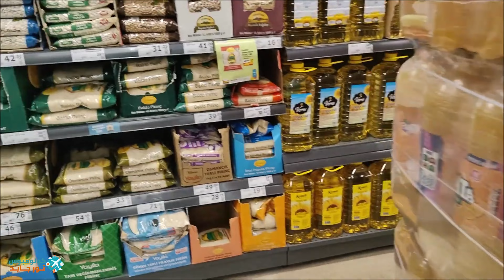طرابزون تركيا: 5 وجهات سياحية تستحق الزيارة و11 معلومة هامة مع الأسعار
طرابزون تركيا، تقع طرابزون على ساحل البحر الأسود، وهي مدينة تركية تجسد تناغماً رائعاً بين الطبيعة والتاريخ. تتميز بمناظرها الطبيعية الخلابة وجبالها الشامخة.

أولاً: أفضل الأماكن

١: أوزنجول:
بحيرة فيروزية محاطة بالغابات الكثيفة، مثالية للتنزه والتصوير.

٢: متحف آيا صوفيا:
 واحة فنية تعكس الفن البيزنطي، محاطة بحدائق خضراء تطل على البحر الأسود.

٣: شلالات طرابزون:
 شلالات جميلة محاطة بأشجار الصنوبر، توفر مغامرة وسط الطبيعة البكر.

٤: مسجد طرابزون:
 يعكس الطراز العثماني بلمسات محلية، مع إطلالات رائعة على المدينة.

٥: بحيرة السمك:
 بحيرة نقية تحيطها الجبال، ملاذ للهدوء والاستجمام، ومناسبة لمراقبة الطيور.

ثانياً: معلومات عن طرابزون

١: طقس طرابزون وأفضل وقت للزيارة:

صيف: 20-27 درجة مئوية، مثالي للأنشطة الخارجية.
شتاء: 5-10 درجة مئوية، بارد مع بعض الأمطار والثلوج.
أفضل الأوقات: الربيع والخريف.

٢: خيارات الفنادق في طرابزون وأسعارها:

3 نجوم: 40-70 دولارًا.
4 نجوم: 70-120 دولارًا.
5 نجوم: 120-250 دولارًا.
بيوت الشباب والشقق الفندقية: تبدأ من 20 دولارًا.

٣: تكلفة تناول الطعام في المطاعم بطرابزون:

المطاعم الشعبية: 10-20 دولارًا.
المطاعم السريعة: 5-10 دولارات.
المطاعم الفاخرة: 30-70 دولارًا.

٤: أفضل الأسواق في طرابزون:

سوق البازار الكبير.
سوق ميدان طرابزون.
مركز التسوق فورم طرابزون.

٥: المدة المثالية لقضاء عطلة سياحية في طرابزون:

يُنصح بقضاء 3-4 أيام، أو أسبوع كامل لرحلات يومية إلى القرى القريبة.

٦: المنتجات التقليدية والهدايا التذكارية:

الشاي التركي.
العسل المحلي.
الحرف اليدوية.
الفواكه المجففة.

٧: مياه الصنبور في طرابزون:

آمنة للشرب وتلبية للمعايير الصحية العالمية.

٨: متوسط أسعار البقالة في طرابزون:

تتراوح بين 30 إلى 50 دولارًا أمريكيًا أسبوعيًا.

٩: متوسط سعر الطيران الداخلي في تركيا:

50-150 دولارًا أمريكيًا للرحلات الداخلية ذهابًا وإيابًا.

١٠: أمان المدينة للسياحة:

طرابزون تُعتبر واحدة من المدن الآمنة في تركيا.

١١: وسائل المواصلات في طرابزون:

الحافلات العامة: حوالي 1 دولار.
التاكسي: يبدأ من 2 دولار.
الدراجات الهوائية: 5-10 دولارات يوميًا

محتويات الفيديو
قائمة المحتويات
00:01 مقدمة عن طرابزون
00:32 أجمل الوجهات في طرابزون
00:35 أوزنجول
01:31 متحف أيا صوفيا
02:22 شلالات طرابزون
03:16 مسجد طرابزون
03:54 بحيرة السمك
04:12 معلومات عن طرابزون
04:16 طقس طرابزون
05:02 فنادق طرابزون
05:40 المطاعم و أسعارها في طرابزون
06:02 الأسواق في طرابزون
06:13 المدة المثالية
06:21 المنتجات التقليدية
06:50 مياه الصنبور
07:04 أسعار البقالة
07:24 الطيران الداخلى
07:52 وسائل المواصلات